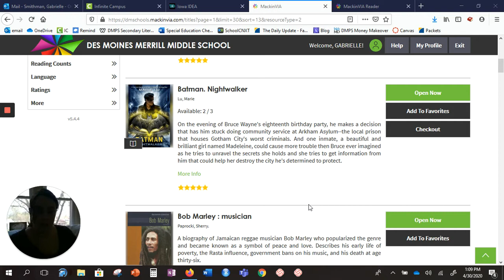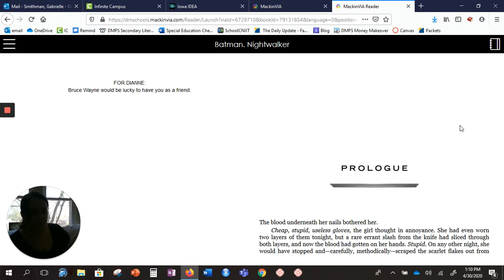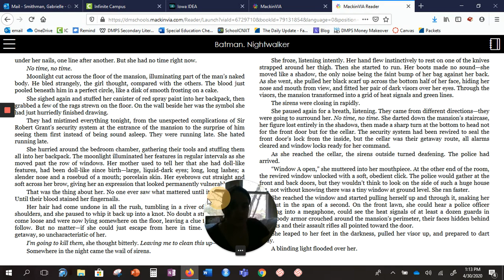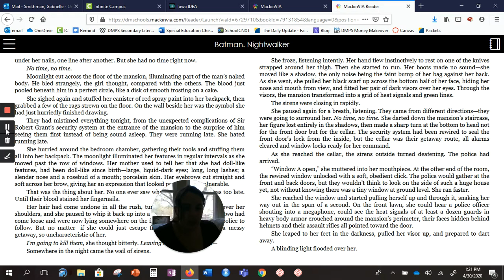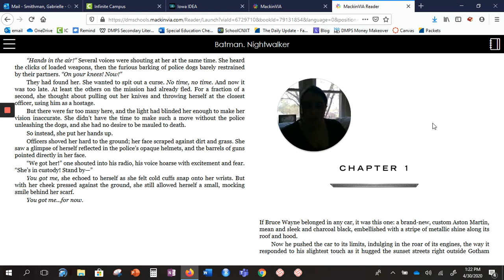First Chapter Friday Batman Nightwalker by Marie Lu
MackinVia Tutorial: